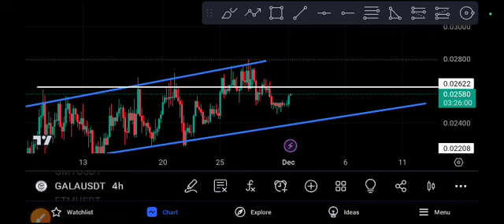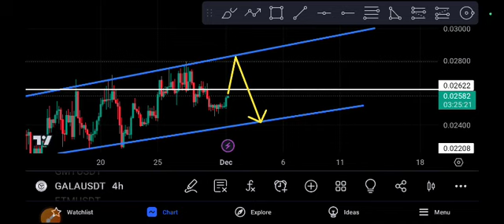Gala coin Crazy ! Gala Price Prediction